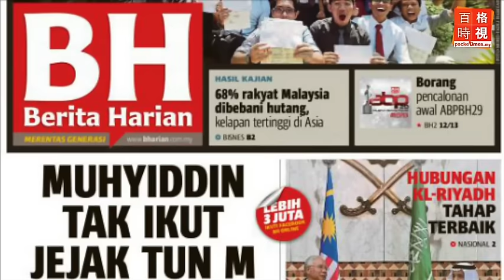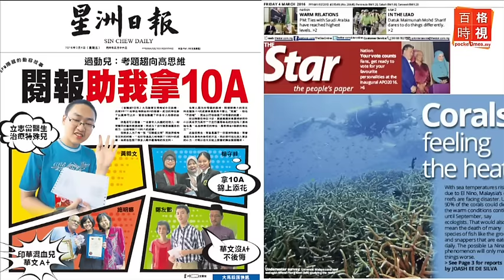調查：大馬人負債亞洲排第一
根據宏利保險調查顯示，馬來西亞的負債率，在亞洲8國中比例最高，也比區域平均值高出一倍。